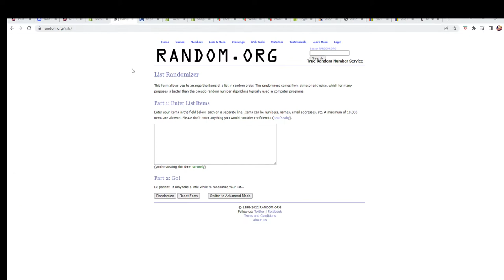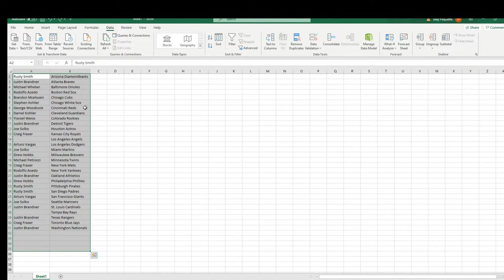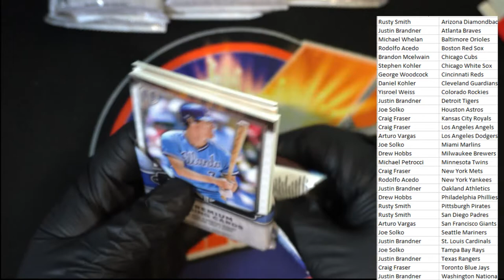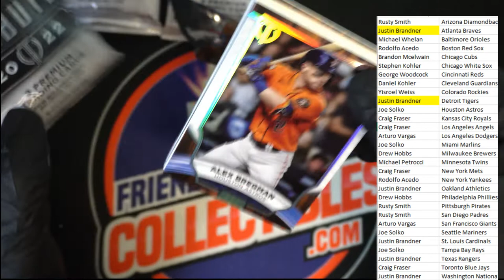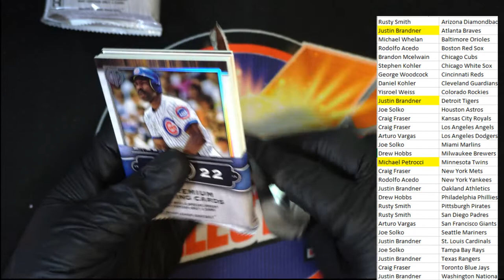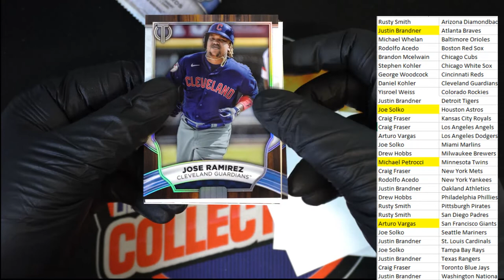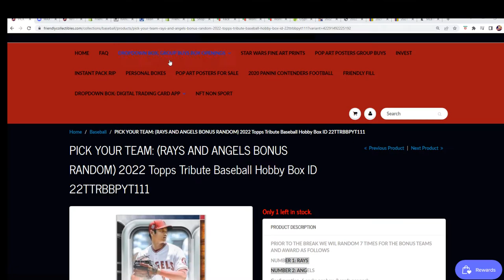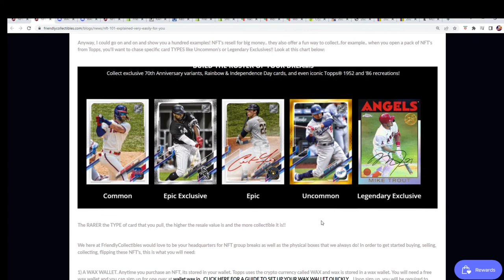2022 Topps Tribute Baseball Hobby Box ID 22TTRBBPYT110